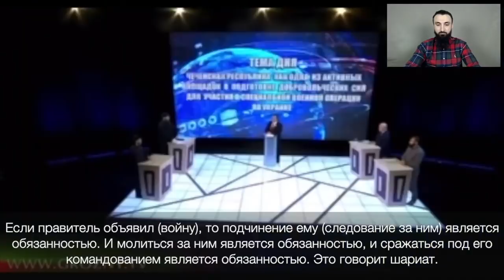МНОГИЕ ЖДУТ УХОДА ПУТИНА. ЧЕМ ЧЕЧНЯ ЛУЧШЕ АБХАЗИИ. МУФТИЙ КАДЫРОВСКОЙ ЧЕЧНИ ДАЛ ОТВЕТ